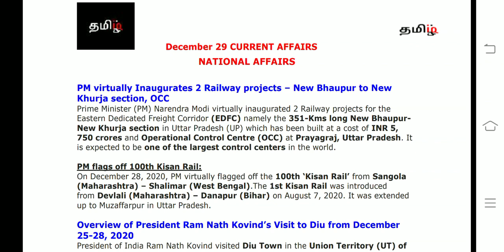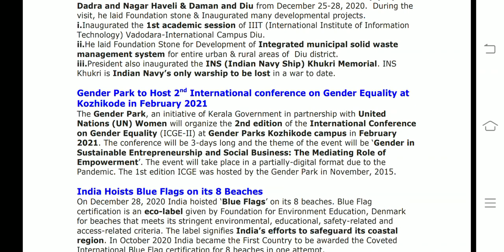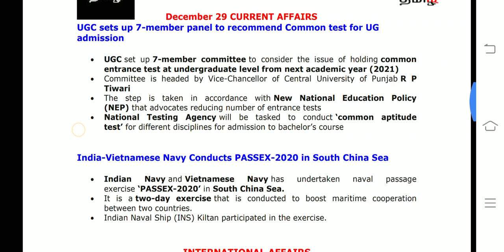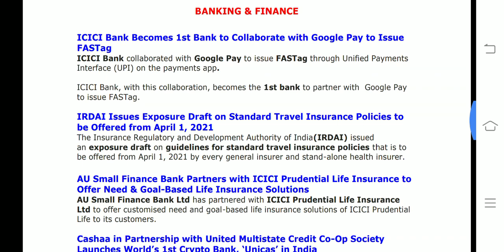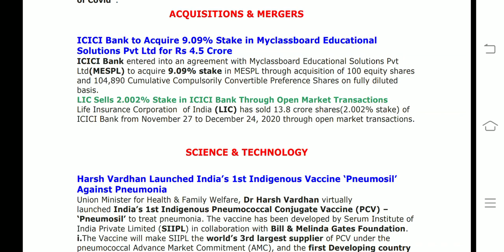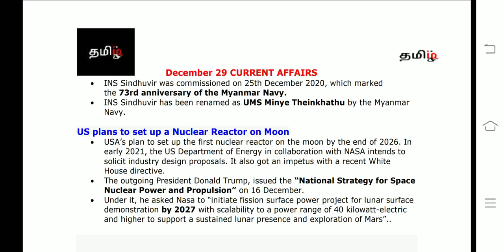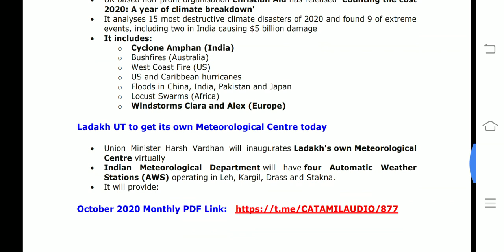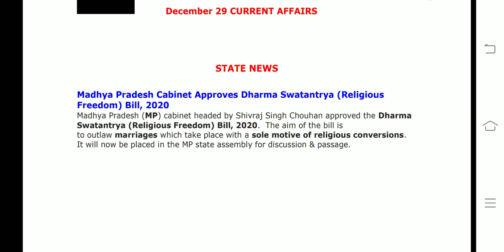DECEMBER 29 CA(tamil) RBI/SBI/IBPS2020 - tamiliq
This video covers All  current affairs of DECEMBER 29  2020

NOVEMBER 2020 TOPICWISE pdf link